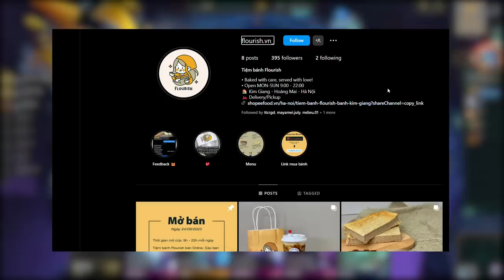3 tướng 5 tiền 3 sao. Sức mạnh tuyệt đối !!! | ĐTCL mùa 9.5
Người chơi hệ tiền 😎💰nhìn đã con mắt chưa =)))